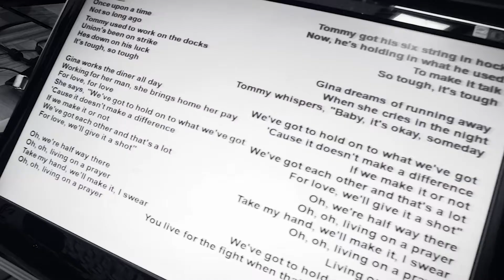Living On A Prayer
Gravação de Living on a Prayer (Bon Jovi) nos Studios Megafone.Participação Especial Aquilles Bezerra(Jack Black)